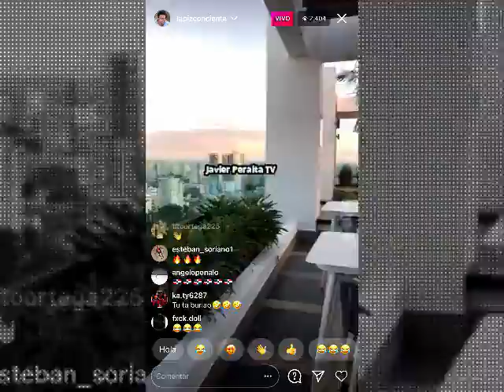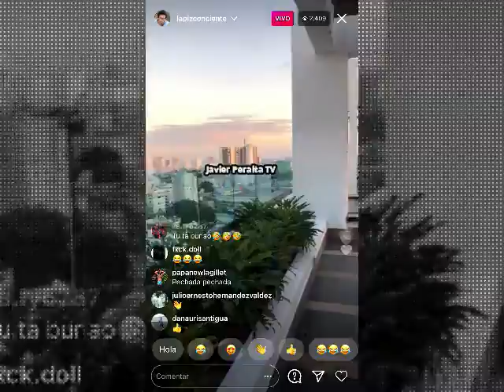Lápiz Conciente se cura del nuevo horario del toque de queda.